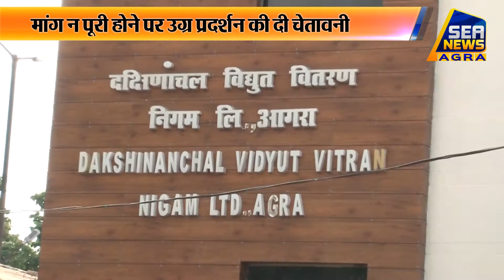दक्षिणांचल विद्युत वितरण निगम के कर्मचारियों का विरोध प्रदर्शन - Sea News Agra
मंगलवार को सिकंदरा स्थित दक्षिणांचल विद्युत वितरण निगम मैं इलेक्ट्रिसिटी बिल 2020 और निजी करण के विरोध में उत्तर प्रदेश के बिल कर्मचारियों और इंजीनियरों ने प्रदेश भर में विरोध प्रदर्शन किया। विरोध प्रदर्शन के दौरान सैकड़ों की संख्या में कर्मचारियों ने एकजुट होने की बात कही